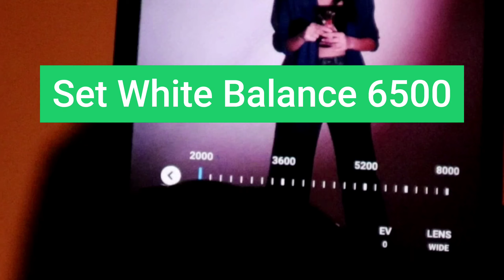Homemade Sunset Projection Lamp Mobile Photography Trick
model - @EKTANIGAM
Props Collection -